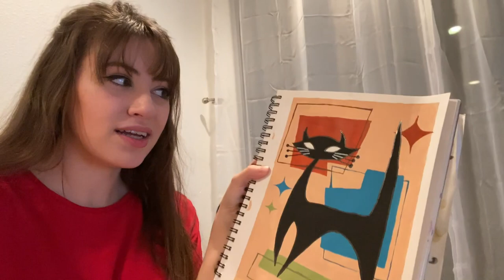BECOME TIKTOK FAMOUS WITH ME... or not: Quarantine Edition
Well hello there everybody. It's been a while. I know. I figured I would try to get back into things and make a video of me trying to learn a TikTok dance... while drinking. I normally don't dance other wise, so figured, why not make a video out of it? We're all stuck at home, so enjoy my bored selfs way of having fun.

Let me know if you like these types of videos, I usually just do vlogs of my everyday life and what not, I have some more ideas up my sleeve, but for now, this is what I've got.